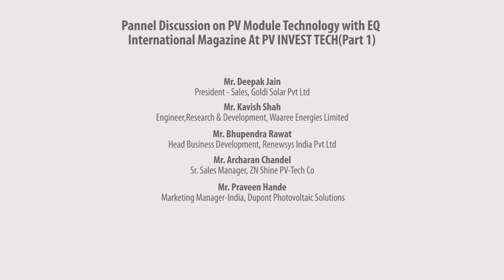Panel Discussion on PV Module Technology- 5 part 1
PV Module Technology
PV INVEST TECH
21 May 2019, JW Marriott Mumbai Sahar